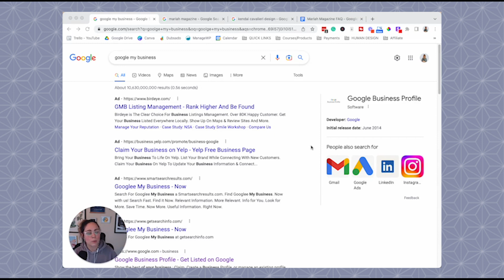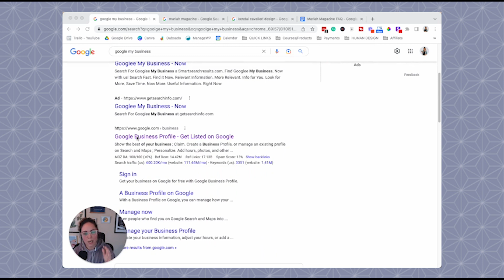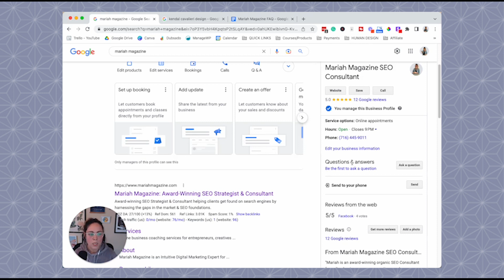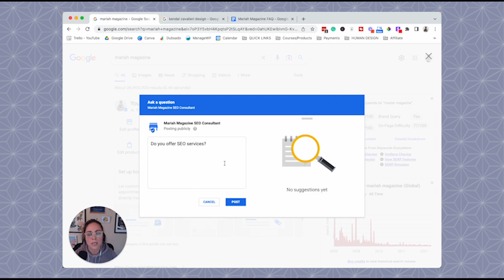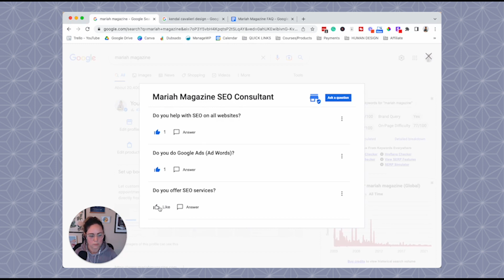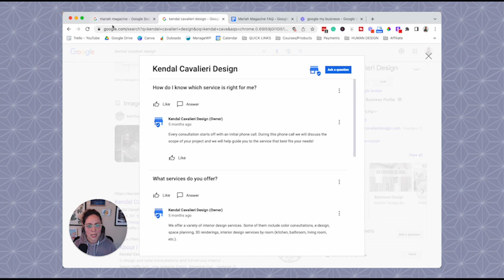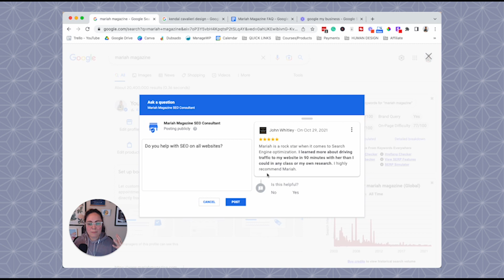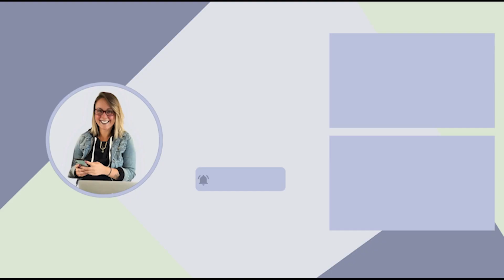Add FAQs to Google Business Profile | Setup Questions & Answers on Google My Business Listing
In this video, I dive into the step-by-step process of how to add frequently asked questions to your Google Business Profile (aka Google My Business) listing. If you're a business owner, you already know how important it is to provide accurate and timely information to your customers. So by adding an FAQ section to your GBP listing, you can save time and improve your customer experience.

► ABOUT ME: I'm Mariah. I help online business owners mix strategy + energetics so their visibility & marketing strategies are practical, sustainable, AND successful. On this channel, I create videos around DIY SEO and digital marketing, along with tech tutorials for websites and running an online business.

// FILMING SETUP & EQUIPMENT 🎥  //
Microphone Arm Stand
​​Standing Desk Converter